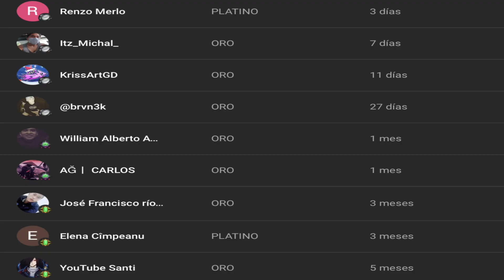LLEGÓ EL NUEVO CALL OF DUTY WARZONE PARA MÓVILES!!! DIGO, COMBAT MASTER ONLINE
100 Suscriptores .✔️
500 Suscriptores. ✔️
1K Suscriptores .✔️
2K Suscriptores. ✔️
5k Suscriptores. ✔️
10k Suscriptores. ✔️
50k Suscriptores. ✔️
100k Suscriptores. ✔️
200k Suscriptores .❌